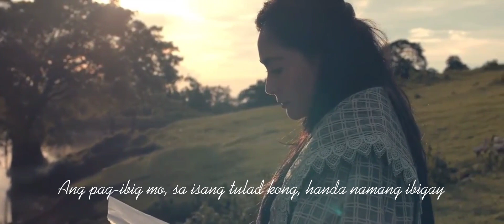Paraluman - Royals (From the film: Goyo ang Batang Heneral) | (FMV) | Unofficial Lyric Video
This song is an original song created and produce by Royals under Redscreen Records.

Video used from:
Goyo ang Batang Heneral